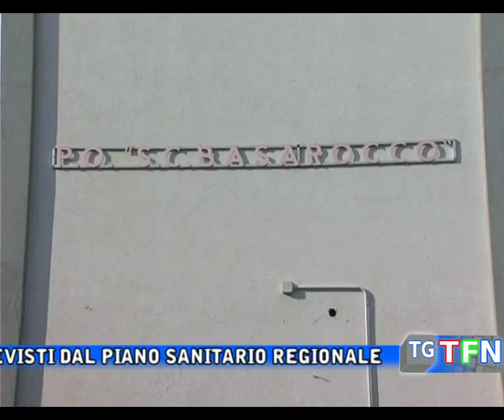Tagli agli ospedali minori, i sindaci si ribellano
Alcuni sindaci della provincia ed altri sindaci siciliani ricevuti dal presidente Crocetta per i tagli agli ospedali minori previsti dal piano sanitario regionale